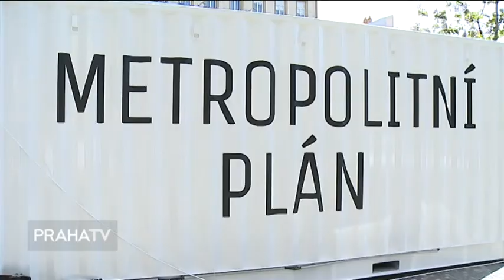K Metropolitnímu plánu jsou už první připomínky